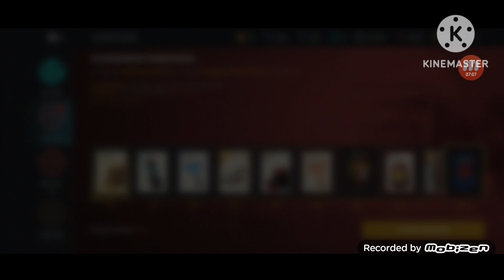Shadow Fight 3 New Fans & Special Move - Champions Of The Pit Event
SF3 champions of the pit event with new fans & special move .